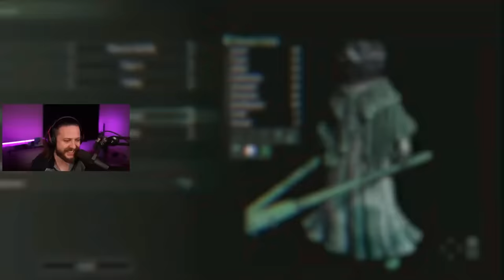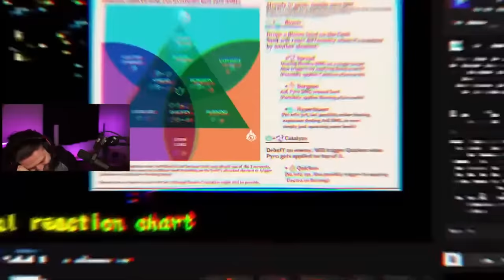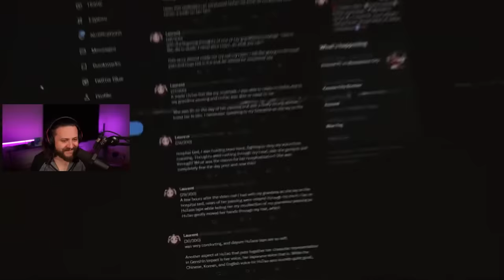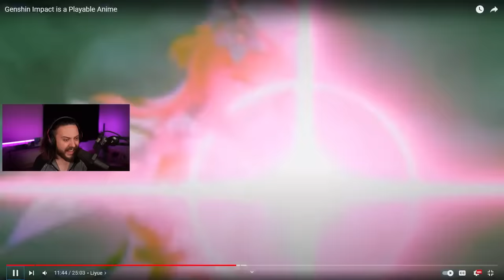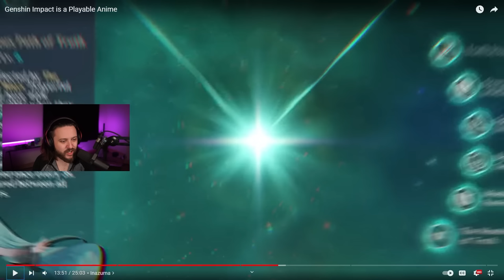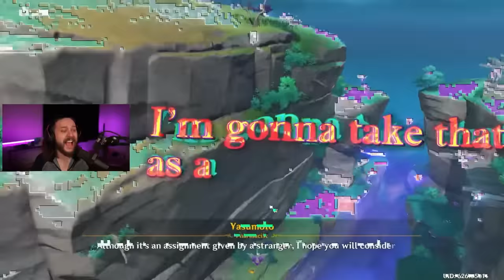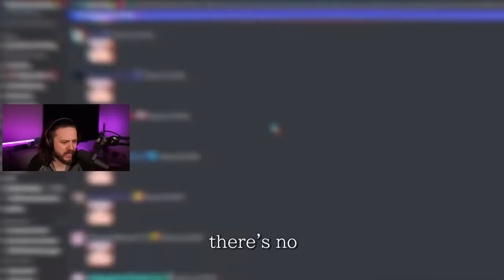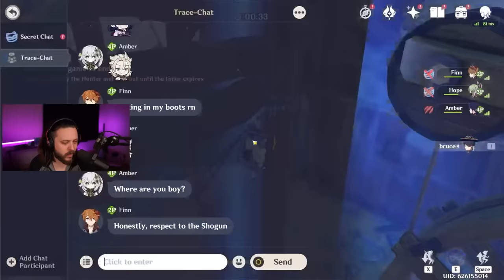Genshin Impact is a Playable Anime By Max0r Reaction (HE NEVER MISSES)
How is this man SO funny?...

▼▼EXPAND ME▼▼

Maxor is one of the FUNNIEST creators I've seen, please check out the original video